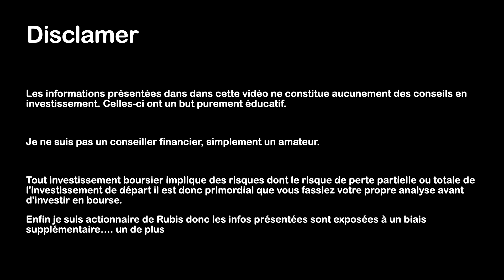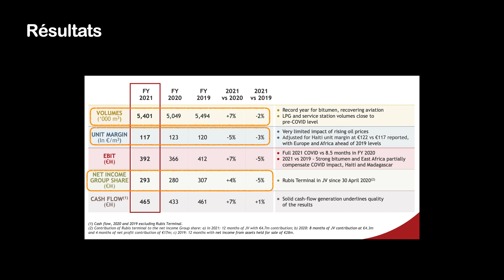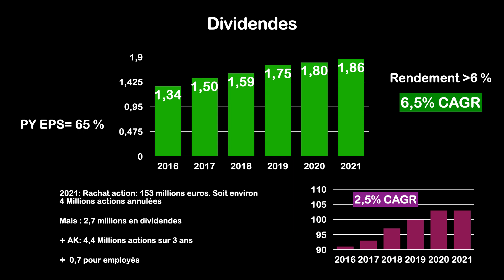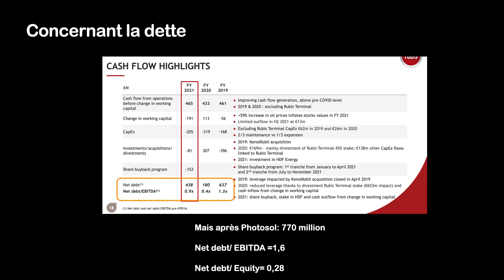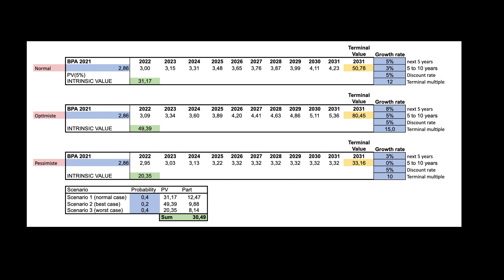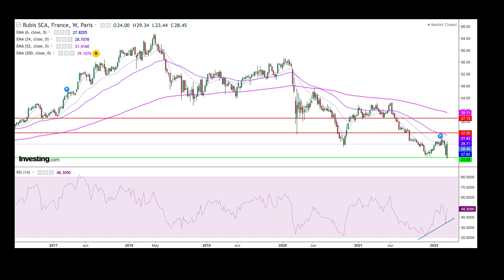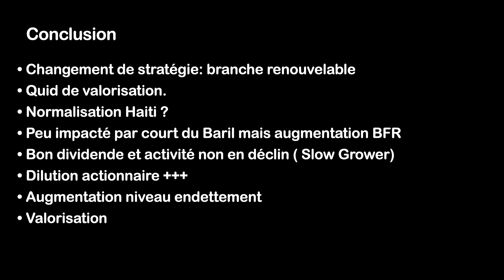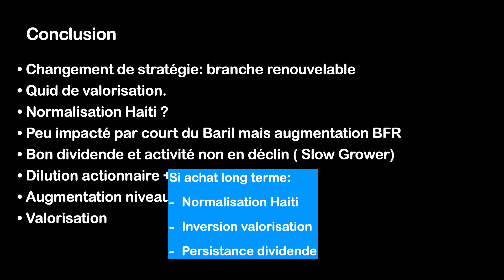Action Rubis. Résultats 2021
Un résumé des résultats pour Rubis en 2021